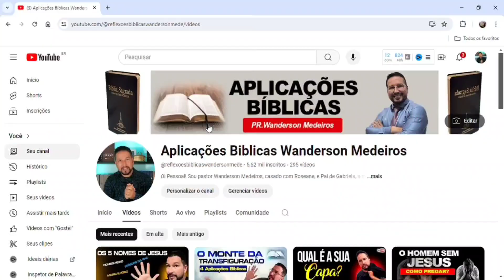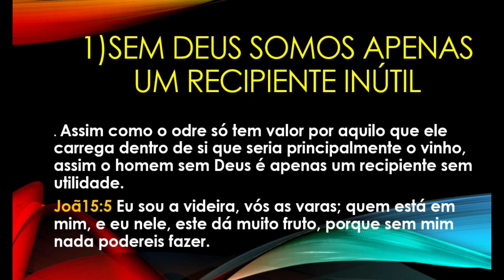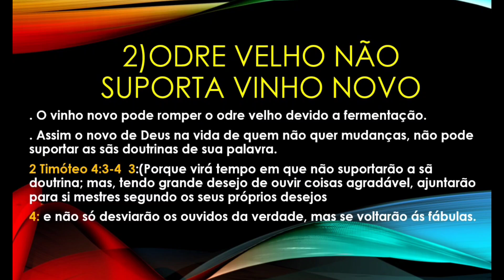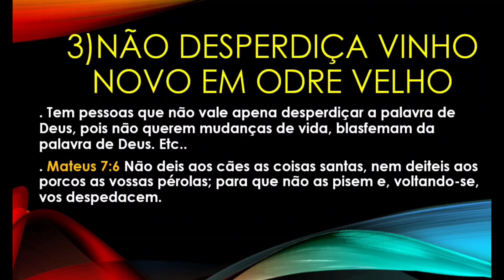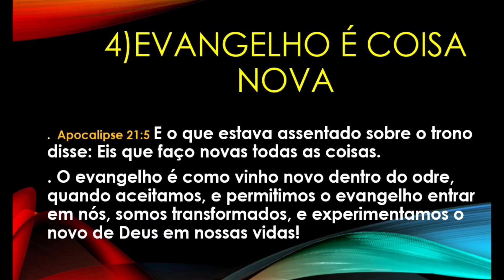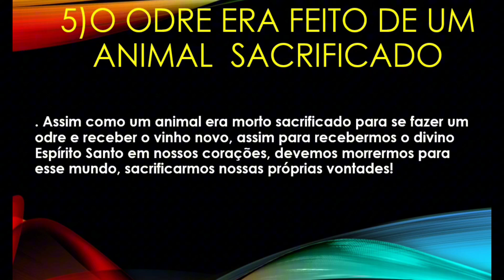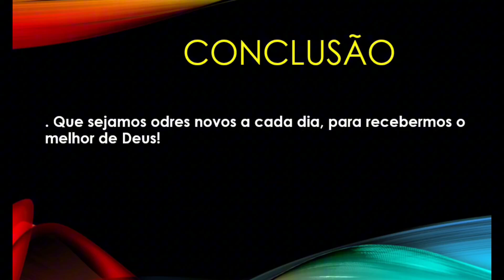✅ESBOÇO DE PREGAÇÃO VINHO NOVO EM ODRE VELHO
Essa parábola contada por Jesus do vinho novo em odres velhos nos ensina muitas coisas para edificar nossa vida espiritual. O odre era um recipiente de couro de animal parecido com uma garrafa. O odre era muito usado durante as peregrinações e tinha que estar preparado para longas viagens. Por isso, se o vinho novo fosse depositado dentro de um odre velho, o balanço da cavalgadura dos animais ou dos viajantes, acelerava a fermentação rompendo as paredes de couro do odre e desperdiçava todo conteúdo que havia dentro dele. Assim, Jesus usou essa parábola para alertar seus ouvintes que o novo de Deus não é depositado em vida velha para evitar o desperdício. Registrado em Marcos 2:22, e confira aqui a aplicação pessoal para sua vida, e fique a vontade para usar em suas ministrações.